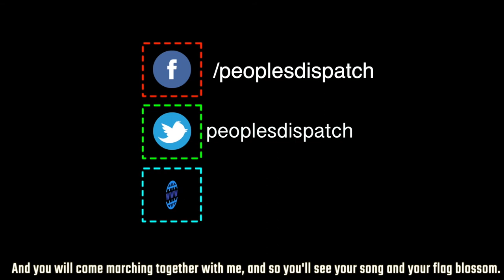No indictment for Breonna Taylor’s killers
Massive protests erupted in the US on September 23 condemning the grand jury’s verdict on the Breonna Taylor case.The protests were triggered after a jury in the US State of Kentucky refused to charge the three officers involved in the fatal shooting of medical worker Breonna Taylor.